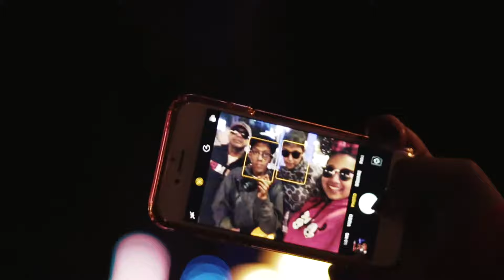Our Christmas at Disney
Short highlight reel from our Christmas holiday at Disney World.